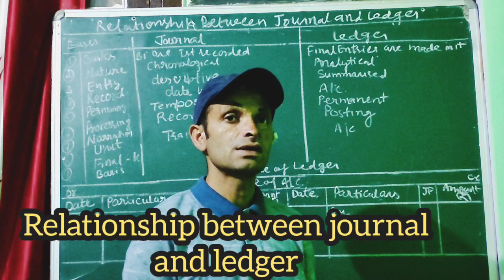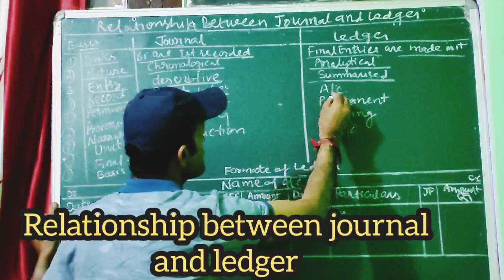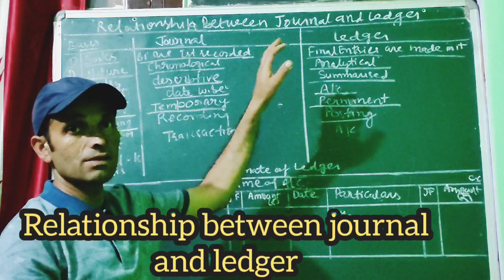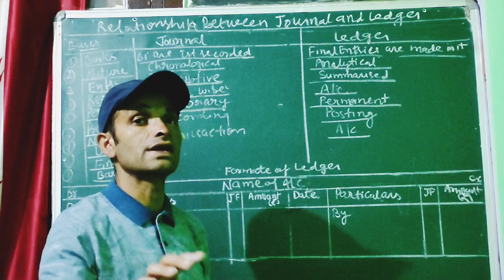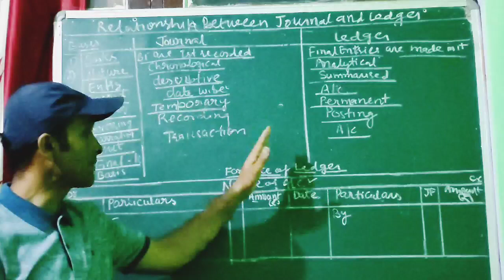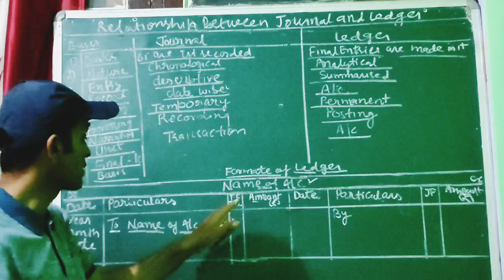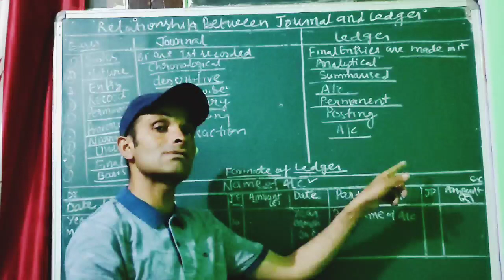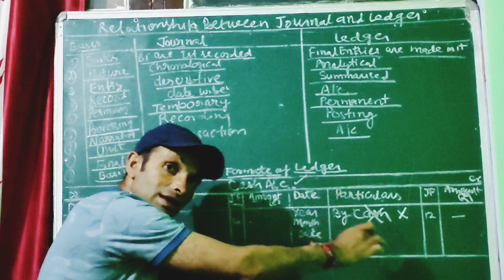class 11 account chapter no 8 relationship between journal and ledger and format of Ledger.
class 11 account chapter no 8 relationships between journal and ledger and format of Ledger.